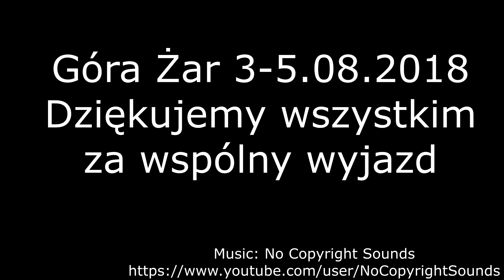2018.08.03-05 Góra Żar 3-dniówka z Klubem 80tki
Zapraszamy, do obejrzenia. Film, nie odda tej wspaniałem przygody. Jednak może przywoła trochę wspomnień tym co mieli okazję być, a także zachęci on nowe osoby, aby wsiadły na rower :)